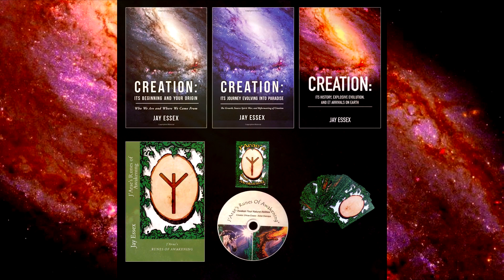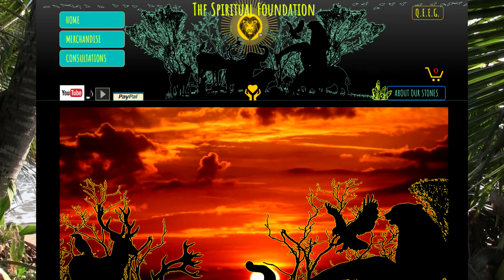Early Morning Visit on a Friend's Starship, 7-2-2022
There are many ships in our atmosphere and space just outside it, more than there's been in a long time.
The problematic ETs are all but completely gone now.

One of the cool ones is my friend, called Alex for now.
He's an ET Hybrid, ET and Earthen DNA.
We met in the Starbucks across the street from the Phoenix and Dragon book store in Sandy Springs, Ga.  It's just a bit out of Atlanta.

He was waiting for me, as others have, to finish one of my seminars and get some coffee.  We talked for a bit, not too long, and as I was leaving he "beamed out".  We were talking at a table in the corner.  No one noticed.

Anyway, he's in charge of the positive changes about to occur on this planet once I'm free of this body and finish destroying the trash that is leaving Creation.  I've created an large group of strong compassionate people who, along with these ETs and Hybrids, who will literally change all live here on Earth.

Some people are already flowing their personal frequencies (who they really are) through their body's internal exit points.
These are basically the Pineal gland, Scanner, Heart, & Solar Plexus among others.  They are aware, they can see with their metaphysical minds.

These people are all being noticed, watched, and or visited.
I've been telling you what's about to happen for years.
I have to leave before it can start, and maybe, just maybe, I'm finally about there.

This is all about all of you, the compassionate, caring, and awesome; finally having the lives you've always deserved but never had, not even once.